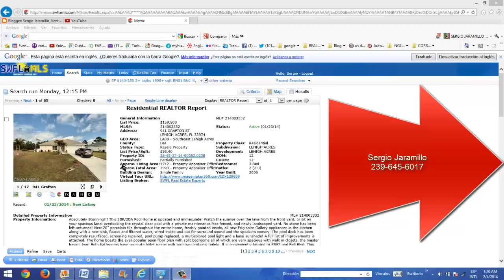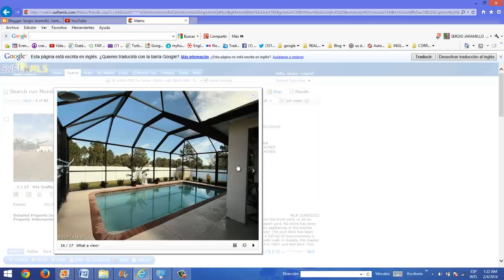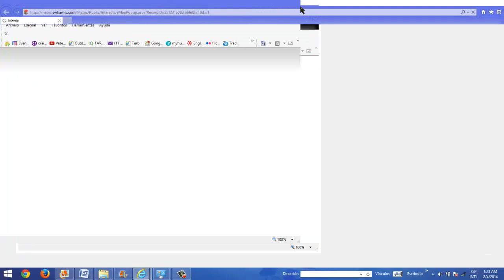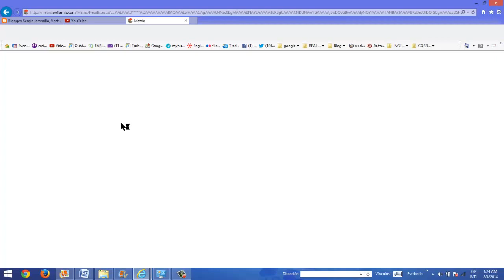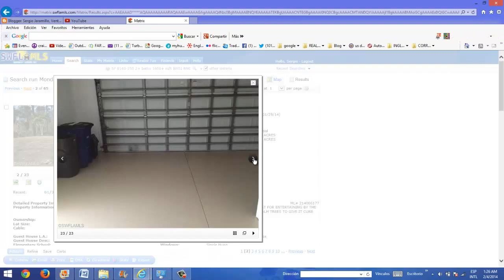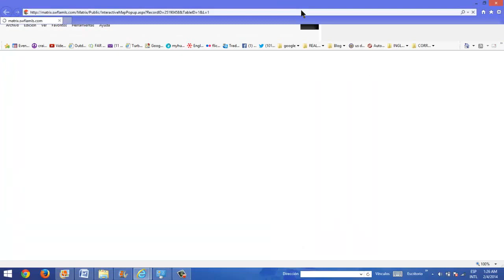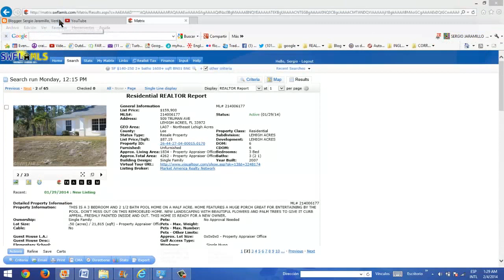CASA CON PISCINA DE 4 CUARTOS 2 BANOS $165.000 US